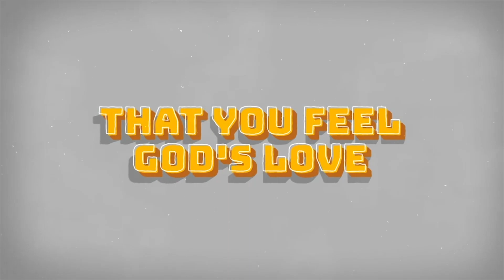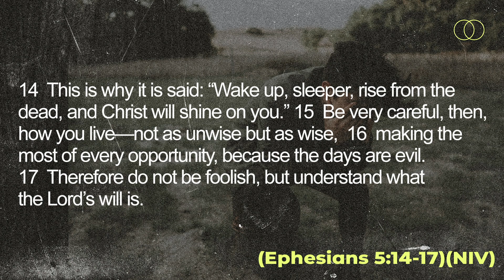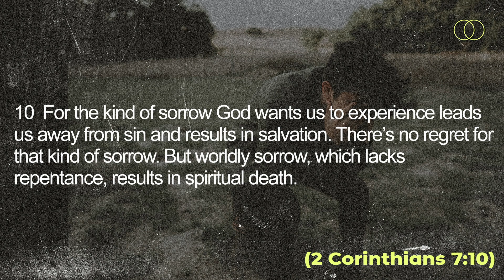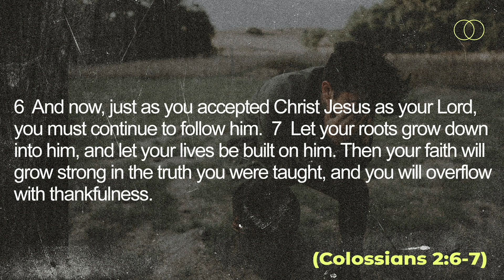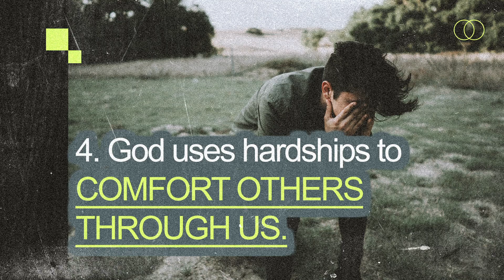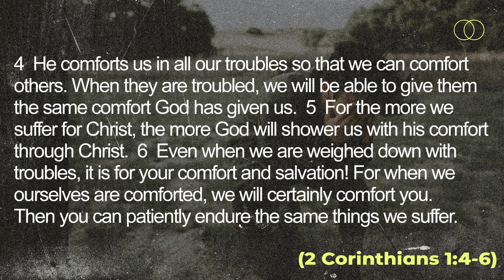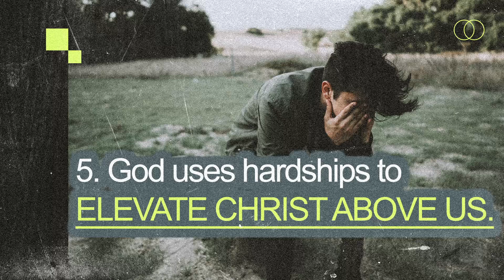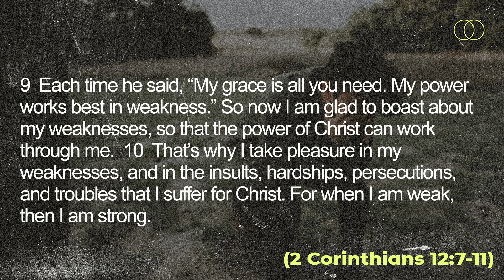How God Uses Hardships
Hardships are a constant part of this life. Understanding how God wants to use them can make such a big difference.